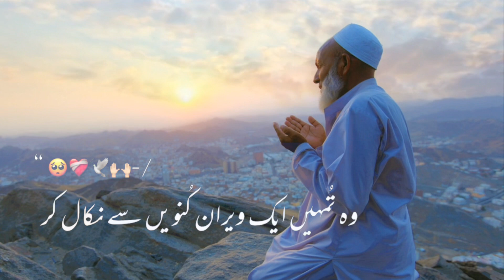Allah pe yaken rakho